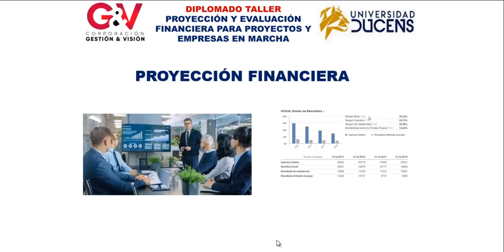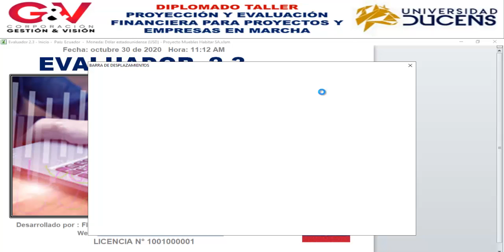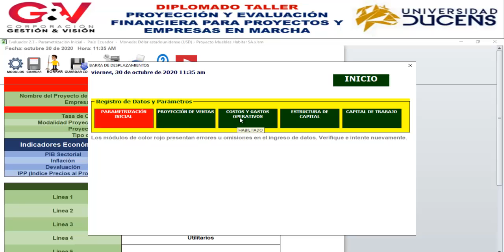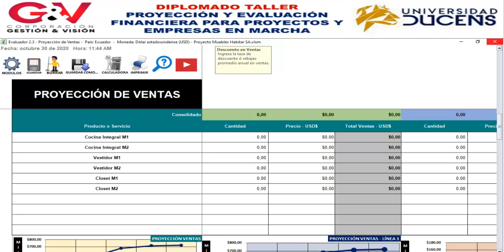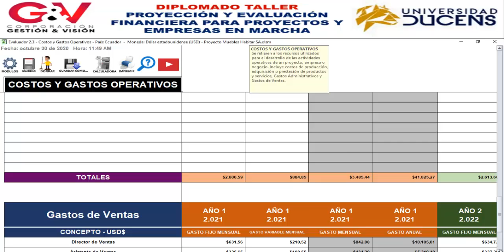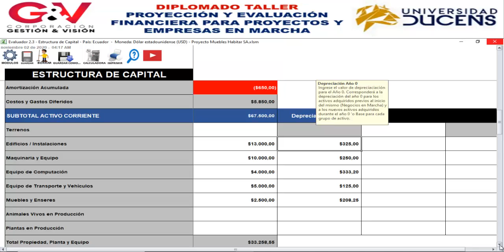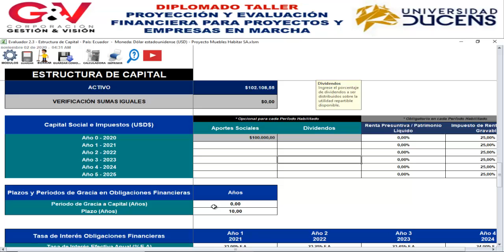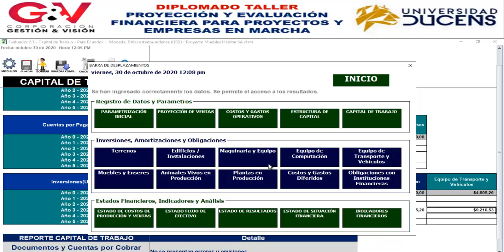Proyección y Evaluación Financiera. Estudio de Caso con aplicación Evaluador v2.3 - Parte 1.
Caso Muebles Habitar SA, el cuál es un proyecto de inversión desarrollado completamente en la aplicación EVALUADOR v2.3, el cual se entrega como parte integral del Diplomado Taller: PROYECCIÓN Y EVALUACIÓN FINANCIERA PARA PROYECTOS Y EMPRESAS EN MARCHA.
                                                                                                                                                                                     El caso se desarrolla en 2 partes, tipo clase magistral, en donde los interesados podrán apreciar las bondades y potencial de la aplicación.

✔ Maestría en Gestión Integral del Riesgo.
✔ Maestría en Seguridad y Salud en el Trabajo
✔ Maestría en Ordenamiento Territorial
✔ Maestría en Seguridad Informática
✔ Especialidad en Formulación y Evaluación de Proyectos
✔ Especialidad en Historia y Arqueología Maya